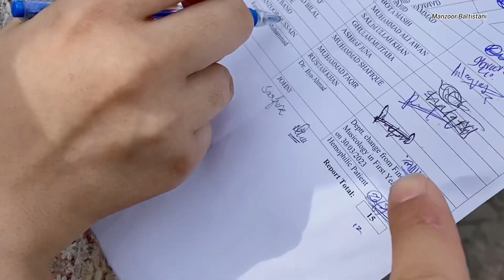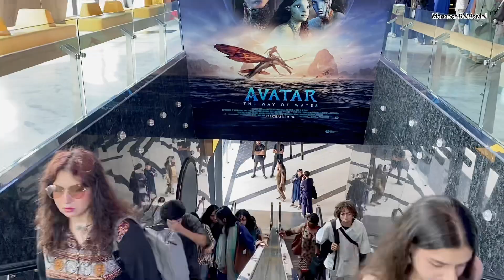Pakistani Movie dekhna ka alg maza hai NCA field trip MBG